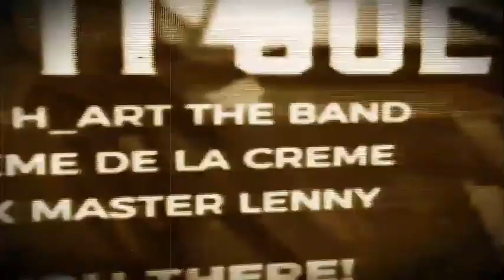THE 👑 KINGTUAMBA👑 JOURNEY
Gituamba is A Multi Instrumentalist  Music producer, Audio Engineer & Sound Designer from Nairobi Kenya, This is his Journey Part 1